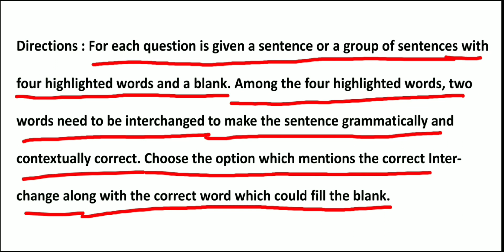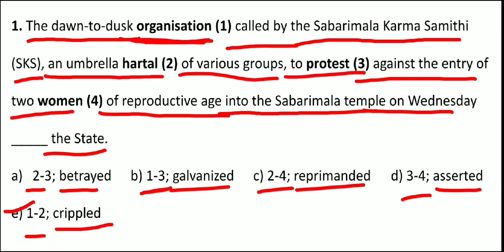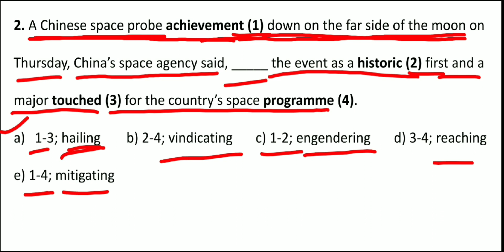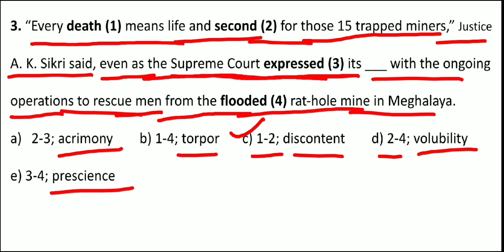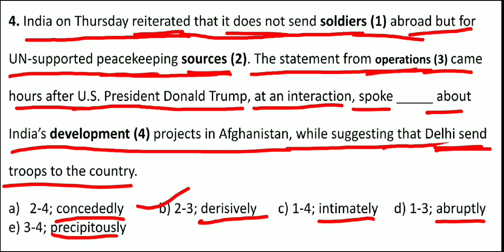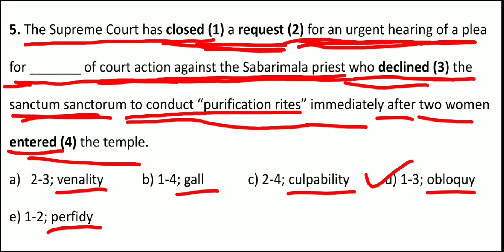Target Complete English Revision | New Pattern Word Replacement + Fillers | By Pawan Sinwar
Short Tricks To Solve Mixed Patterns